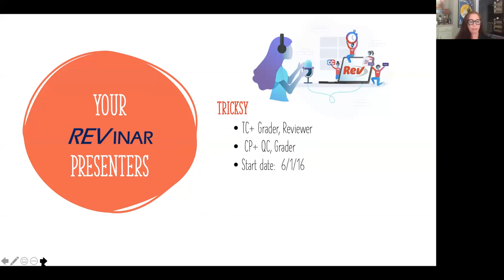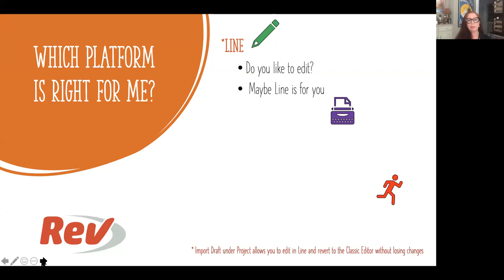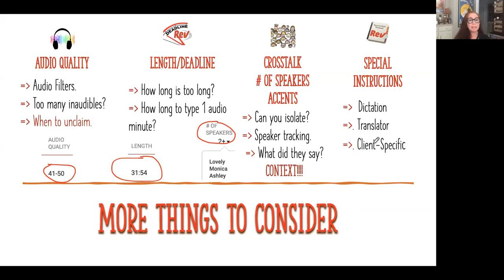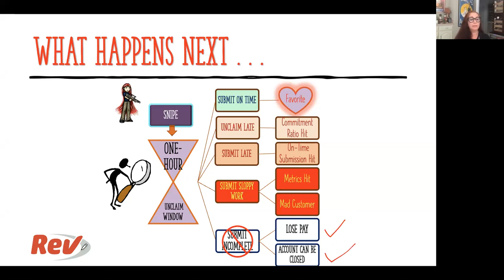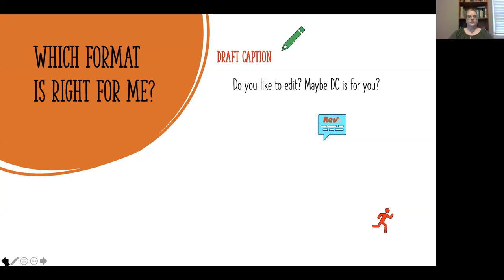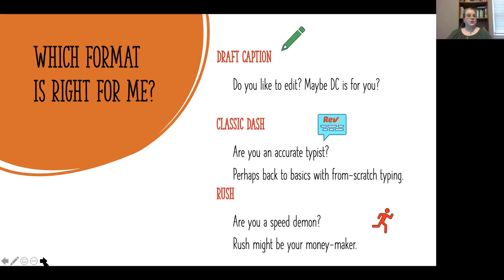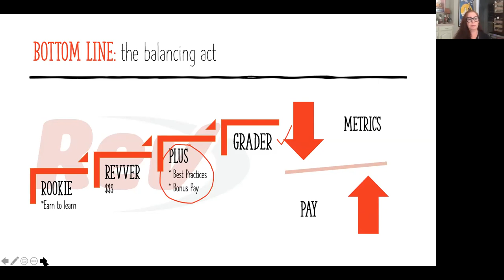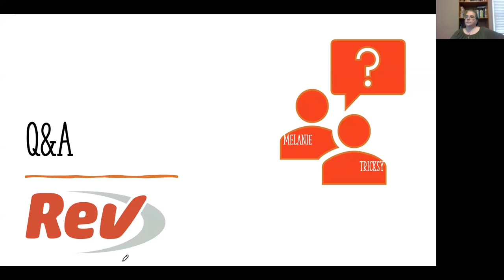Revver Webinar - August 17, 2020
This is a replay of a live Revver webinar that was broadcast live on Monday, August 17. Revver hosts for this webinar are Tricksy and Melanie AKA emeleel.

Topic: How to pick the right file for you! Tips and tricks for Find Work, and general advice for how to protect your metrics through better file selection.

For more information on being a Revver freelancer for Rev,